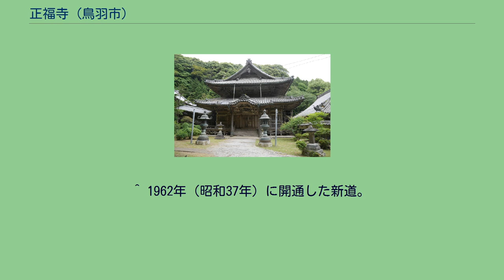正福寺 (鳥羽市)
正福寺（しょうふくじ）は、三重県鳥羽市松尾町にある、高野山真言宗の仏教寺院。
山号は青峯山（あおのみねさん）で、同名の山の頂上付近にある。
別名は嵯峨御所。
海上守護の霊峰として漁業関係者の篤い信仰を集め、信者は北海道小平町から鹿児島県鹿児島市まで日本中に分布する。
鳥羽市と志摩市の境界を成す青峰山の山頂（天跡山）よりやや下った谷あいに位置し、青峰さんの名で親しまれている。
曹洞宗の寺院が多い鳥羽志摩では珍しい真言宗の寺院である。
30年かけて建造されたと伝わる山門の内側には金堂・聖天堂・大師堂・弁天堂・如意輪堂・客殿・庫裡などがある。
境内にある鐘は自由に撞いてよい。
本堂は1836年に建造。
十一面観音を本尊とする。
御船祭の際に開帳となる。
この観音は相差村（おうさつむら、現在の鳥羽市相差町）白浜の海からクジラの背に乗って現れた黄金仏である、という伝説がある。
この時、クジラがやってきた場所の岬が「鯨崎」となり、観音を乗せたクジラが石化したとされる「鯨石」もある。
その後、婆羅門僧正が来訪し観音像を拝むと像が光り、腰蓑の漁夫の姿になったという。
僧正は篤い崇敬の念を抱き、木仏を掘って中に観音像を納めた。
正福寺に伝わる『正福寺縁起』によれば、奈良時代の天平期に、僧の行基が建立したとされる。
行基は天平勝宝年中（749年〜757年）に伊勢神宮へ勅を奉じて参詣したところ、以下のような神託を賜ったという。
大同元年（806年）に唐から空海が帰国、翌・大同2年（807年）に平城天皇の綸旨を受け、真言宗の寺院に改められた。
中世には荒廃するも、貞享年間頃に僧・弁意の手により再興した。
その後、「青峰に参ると風雨の難を免れる」という青峰信仰が広がり、江戸時代中期には廻船業の隆盛により正福寺も栄えた。
特に文化・文政期（1804年 - 1831年）に最盛期を迎え、尾張や大坂、伊勢、津から鳥羽港や的矢港へ入港した廻船・問屋によって支えられた。
奉納の世話は地元の鳥羽・的矢・河崎・千賀（せんが）・堅子の住民が行っていた。
鳥羽市指定文化財となっている石灯籠は御影石製の高さ7mの常夜灯であり、「天保八丁酉年五月 海上安全」の銘文が刻まれている。
これは1837年6月のことで、水野忠邦失脚からおよそ2年後にあたり、海運史上では同時代の転変を示す唯一の具体例であり、貴重なものである。
現在も信仰は続いているが、その形態は大きく変化した。
以前は団体による参拝、登山をして泊りがけで参拝することが一般的だったものが、現在は家族などの小集団で自動車で訪問する人が多くなった。
住職は背景に船のトン数が小さくなったこともあると分析している。
2016年（平成28年）5月25日、第42回先進国首脳会議（伊勢志摩サミット）を前に来日中だったカナダの首相・ジャスティン・トルドーが妻のソフィー・グレゴワール・トルドーとともに青峰山を登り、正福寺境内を散策するなどして結婚記念日に合わせた休暇を楽しんだ。
信仰者は地元の三重県をはじめとして愛知県や静岡県を中心に日本中に広がっている。
青峰信仰（三重県志摩市） 画像中央の漁船が青峰山の紺色の旗を掲げている。
青峰山が海からの見通しが良く、航行目標・距離の捕捉に役立つことから漁業関係者や船員の信仰を集めている。
1988年（昭和63年）現在、本堂と聖天堂を結ぶ回廊には、奉納された絵馬105点、護摩札36点が掲げられている。
多くは「海難絵馬」というもので、遭難を免れた漁民が納めたものである。
現在では、絵馬の代わりに進水式の時の船を撮った写真を奉納することが一般的となり、漁船に乗る人だけでなく、ヨットやボートに乗る人の奉納も増加しているという。
信仰の形態としては、正福寺への参詣はもちろん、同寺の名が入った紺地の旗を船に掲げ、お札を船に付ける、という行為が見られる。
また、相差の海女はお札を首から提げている。
愛知県名古屋市南区では、海上安全・水難防止を願う「青峯山観音菩薩像」が各地に祀られている。
本来は船の出入りする入り江や新田の堤防上に祀られていたが、多くは寺社の境内に移されている。
御船祭（おふなまつり）は、青峰山正福寺で旧暦1月18日に開催される祭りで同寺の大会式（だいえしき）である。
海上守護を祈願する漁業関係者を始め、ハイキングを楽しむ人も祭りに...